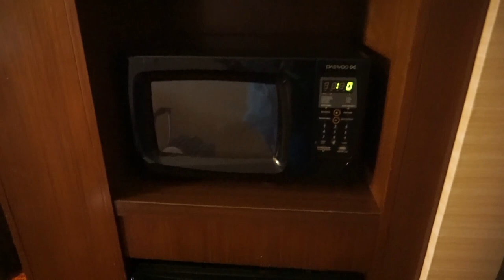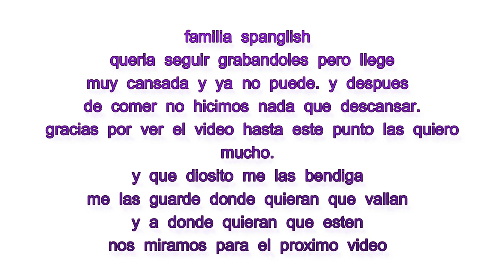EL VIAJE MAS CASADO DE MI VIDA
EL VLOG DEL DIA DE HOY ES EL VIAJE HASTA LOS ANGLES. FUE LA PRIMERA VEZ QUE ME VOY DE VIAJE SOLA CON MIS HIJOS. Y SE LOS QUISE COMPARTIR ESTA EXPERIENCIA. FUE ALGO MUY CASADO Y EMOCIONAL PARA MI.

MUCHAS BENDICIONES 🙏🏼